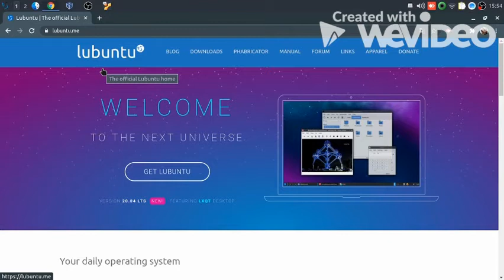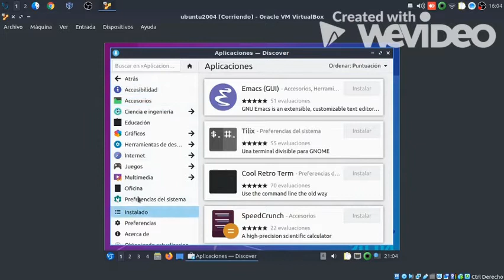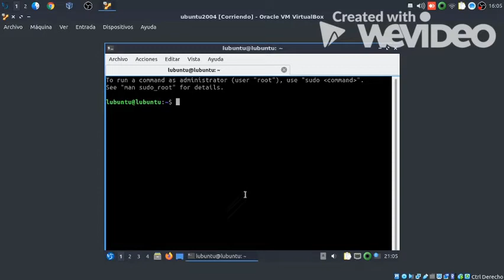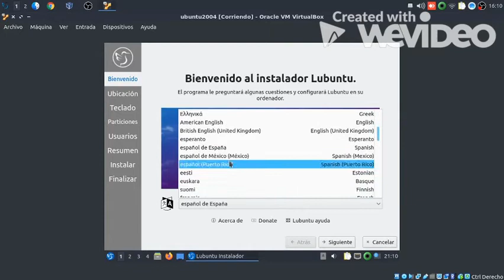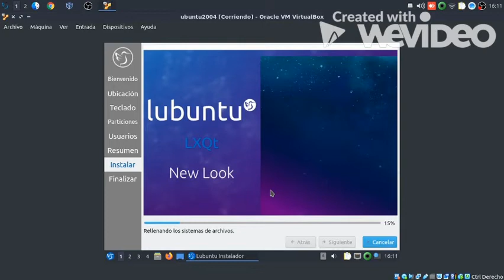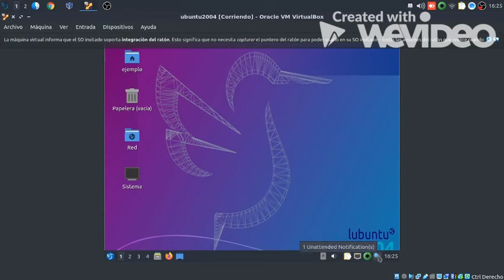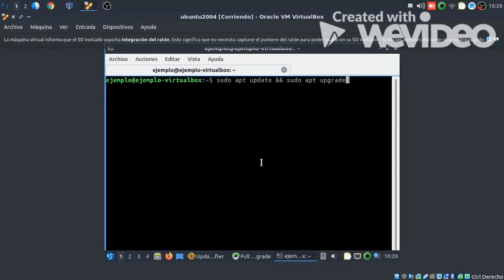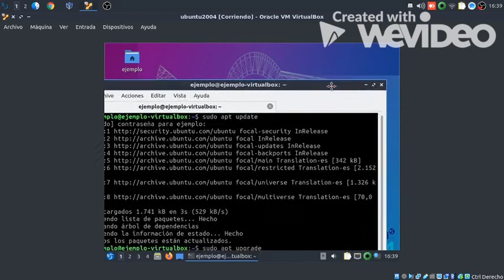Instalación de Lubuntu 20.04 desde VM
Hola a todos & a todas, el dia de hoy hemos subido un video hablando de Lubuntu 20.04 LTS (explicando un poco lo que es la distribución, algunas recomendaciones, mostrandoles un poco la interfaz antes y despues de la instalación).